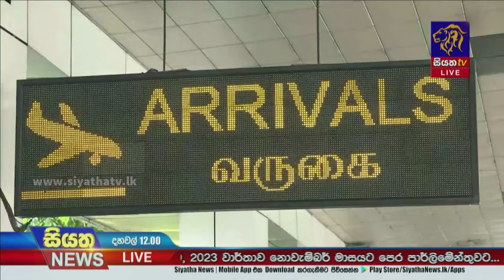T20 ලෝක කුසලානයේ පළමු වටයෙන්ම ඉවත් වූ ශ්‍රී ලංකා ක්‍රිකට් කණ්ඩායම අද උදෑසන දිවයිනට